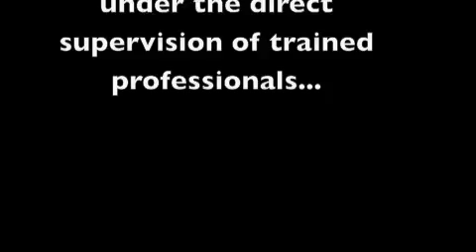I Got Uku's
All this footage was filmed on a after work dive from a kayak.  We were truely blessed to find that many ukus (grey snappers).  There was even enough ukus for the cameraman to have... thanks guys!!